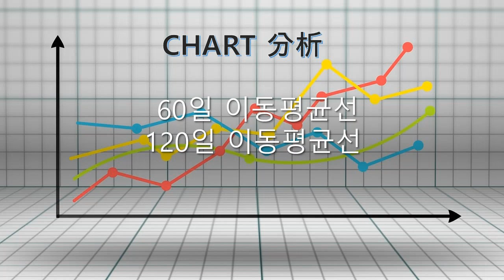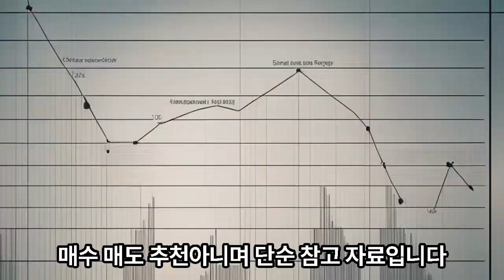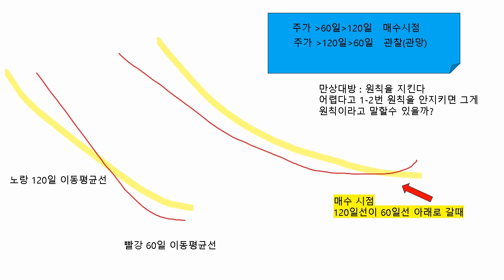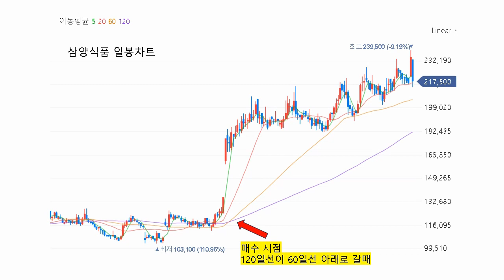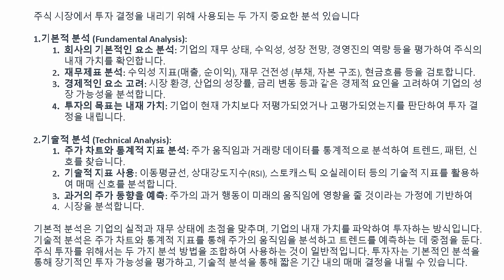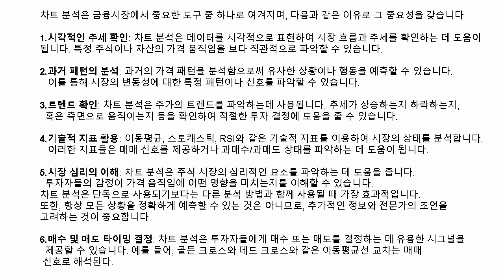차트 분석 60일 그리고 120일 이동평균선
매수 매도 추천아니며 단순 참고 자료임